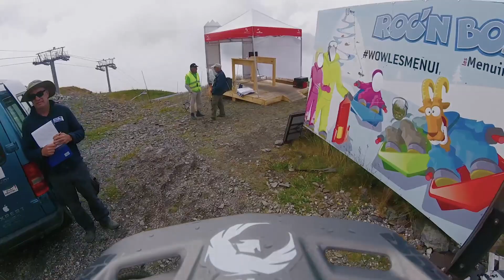CDF #3 2018 - Les Ménuires | Track preview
Petit Run lors des recos de la 3ème et dernière manche de la Coupe de France de DH aux Ménuires !